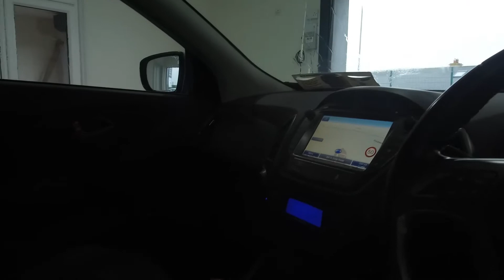2015 Hyundai ix35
Or see our full range of cars.